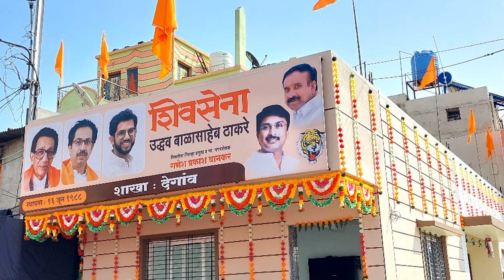उपमुख्यमंत्री असतो तर राजीनामा देऊन बाहेर पडलो असतो. देवेन्द्र फडणवीस कशाची वाट पहातायेत असा टोला